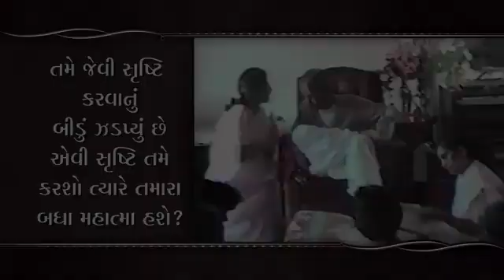Dada Bhagwan Satsang : Promise for Moksha